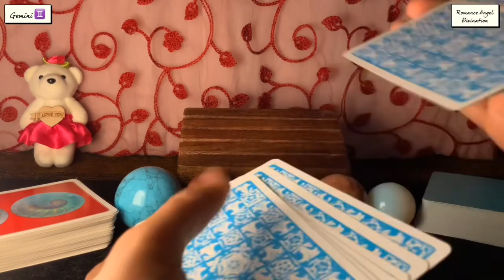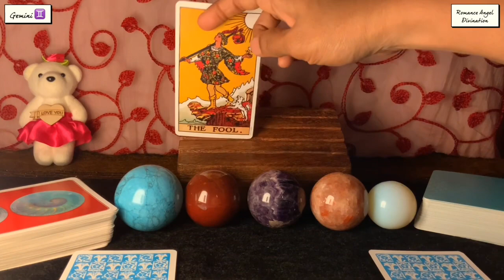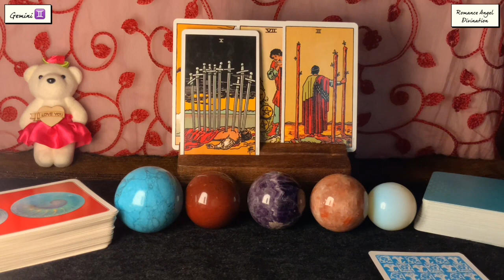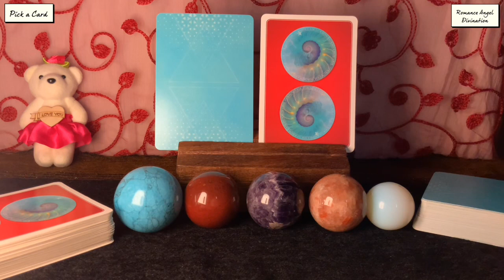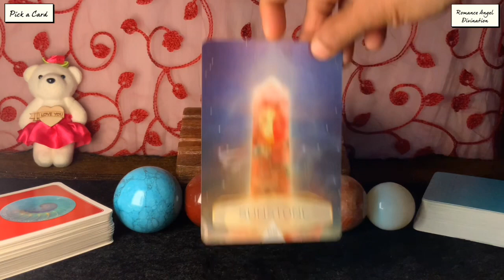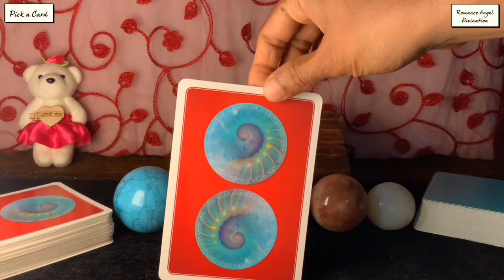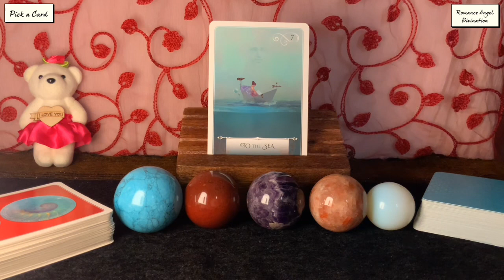Gemini ♊️This is what they’re thinking of you !!! ♊️Daily Love Tarot Reading 10 September 2021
Hi guys !

support
For Daily Readings:

Time Stamps
General Energies : 0:00
Relationship Reading : 2:10
Career Reading : 6:14
Pick a card : 7:18